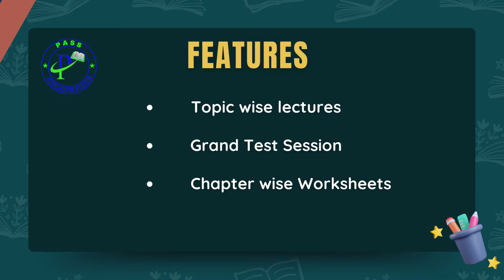Entry Test Preparation NUST NET 1 I FAST I COMSAT I UET I NUST Test Online Preparation I UET ECAT